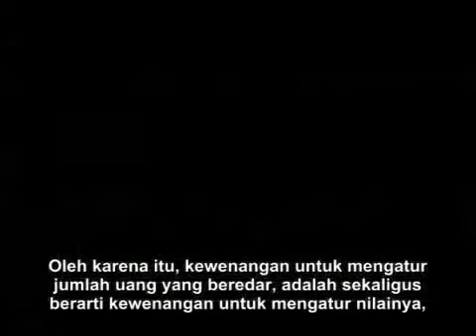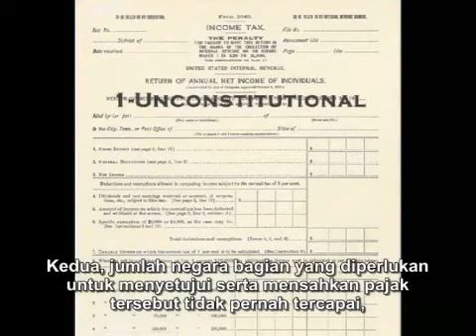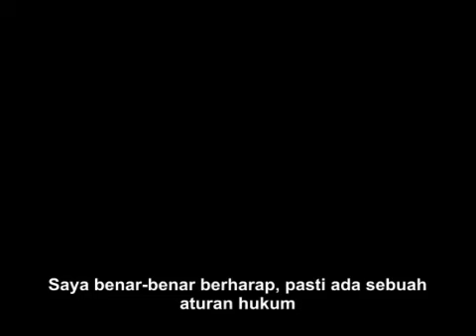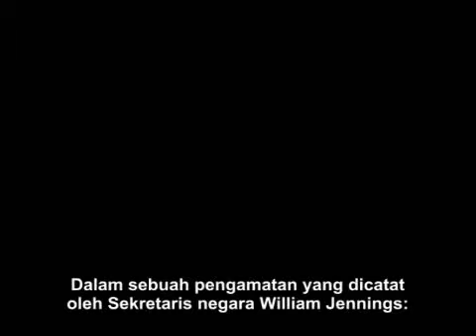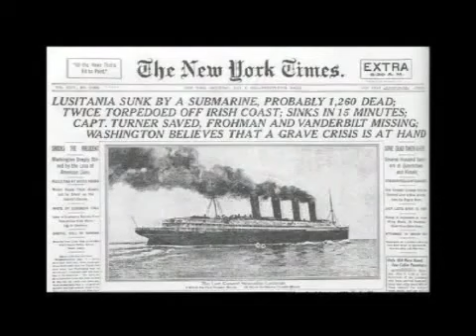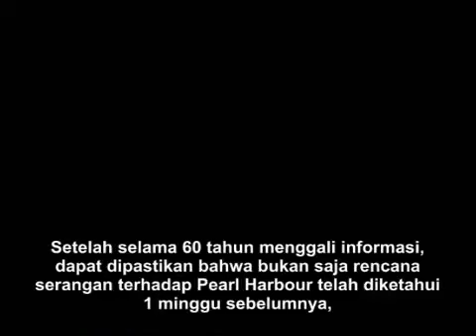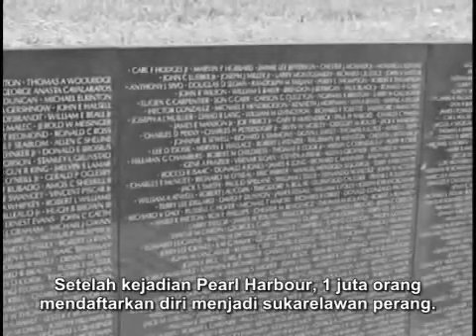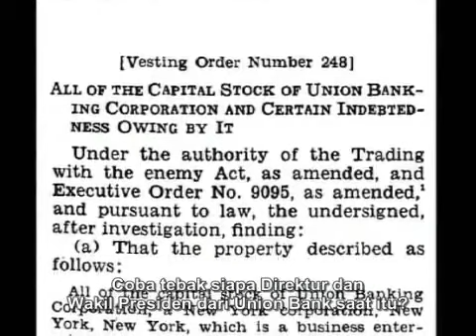the truth part 2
Ini 'mungkin' potongan dari film zeitgist. Saya menemukan file ini tanpa judul, dan memtuskan untuk mengupload kembal ke youtube.